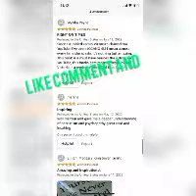The Chosen One Excellantz And Divine Healing Ministries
Hey! Try it using my code and we’ll each get $5. DDWJNRG